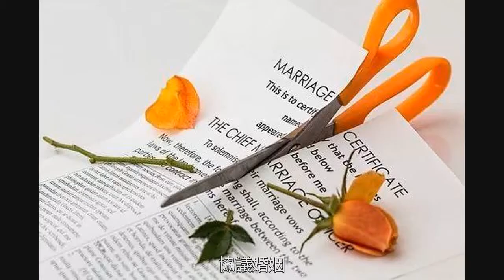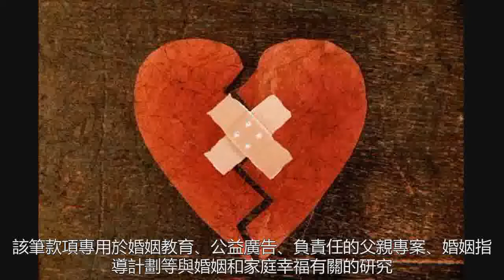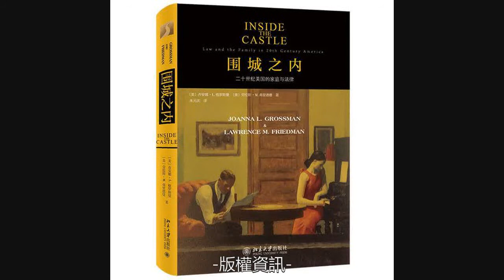離婚率居高不下？美國人民有“妙招”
現如今，我們生活在一個“離婚便捷”的時代，結婚、離婚都很便捷，“閃婚”“閃離”現象不再新奇。這導致我們整個社會的離婚率居高不下，進而產生了一系列負面的社會影響：單親家庭越來越多，孩子成長環境令人擔憂；婚姻糾紛屢見不鮮。